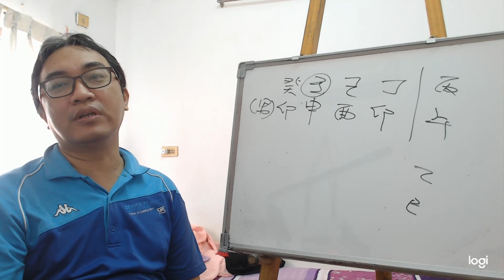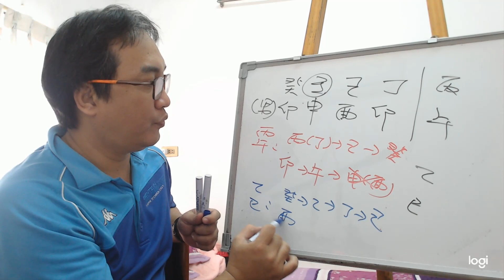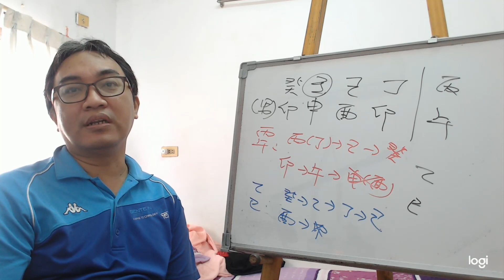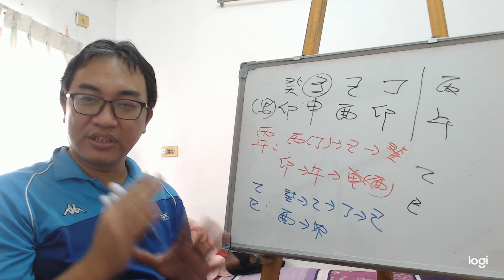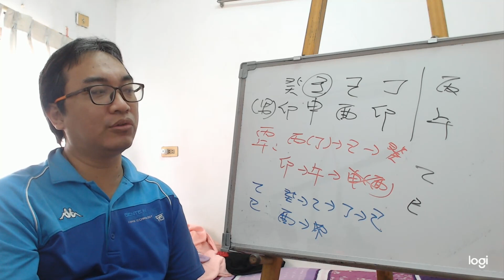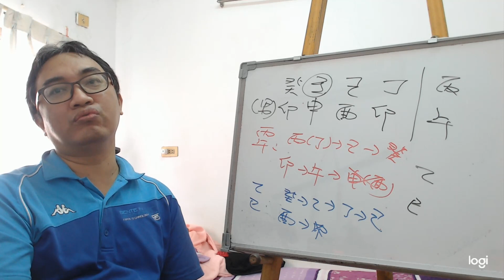八字案例─賺錢(五行派)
八字案例─賺錢

這八字身旺，明年走火運傷官大運流通過關了吗？能賺多少錢？

很多人都在期待自己的大運，但是不是真的如自己所願，那又是一回事了。

從這八字來看，天干的部分，現在為丙午大運，天干為丙丁火生己土克癸水，倒還算可以的情況。地支為卯木生午火克申(酉)金，還算是不錯的財運。

明年進入乙巳大運，那這大運呢？天干是連續相生，水生木，木生火，火生土。

地支的部分就有點不行了，因為巳申一合，此人的財運不見了，所以跟現在大運比起來，可以說是財運弱了很多。請問能賺多少呢？要是現在財運好都不怎賺了，那更何況下一柱大運比現在還差的情況呢？
服務項目(事先預約)
4.八字批命(流年)3600、取名3600、勘宅12000、姓名鑒定500
5.Line：s12860990 微信：s12860990
8.服務地點：高雄市大社區萬金路82-7號(楠梓火車站前的旗楠路一路直走便可看見萬金路)